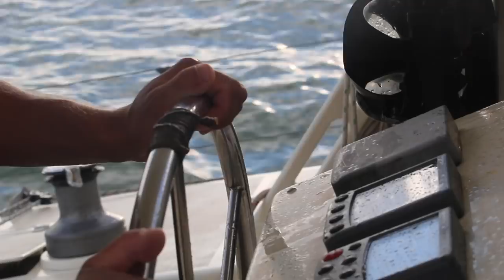Reality Cruising: This Couple is sailing around the World | Ep. 37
Spearfishing, storm sailing, hooking a shark. Not every day of cruising is this full of action, but If you've got the itch to cut the lines and head offshore, this episode will do it for ya. We're coming at you from the Seca Islands, Panama, one of our secret spots on the world. If you're actually reading this description, please do yourself a favor and research this place. It's amazing. Much love... -Z-crew